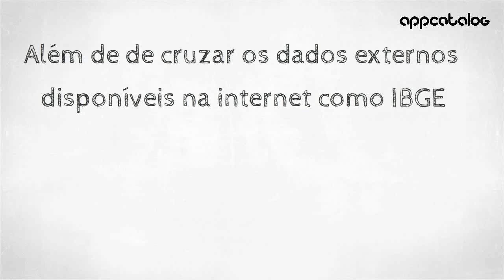AppCatalog - GIE - Gestão de Indicadores da Educação